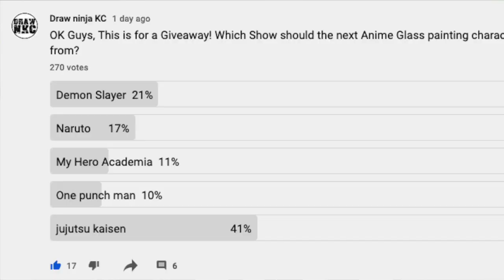*GIVEAWAY* Anime Glass Painting: Yuji Itadori from jujutsu Kaisan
I let my subscribers pick which character was going to be painted in this video and they picked this guy: Yuji itadori from jujutsuKaisan

Picture Frame:

Front loader picture frames (amazon)

Sharpie oil based marker extra Fine nibbed:

Pin nibbed squeeze bottles 10 pack:

Pin nibbed squeeze bottles 30 pack:

My Invention for MacBook users:

Thefrayfix.bigcartel.com